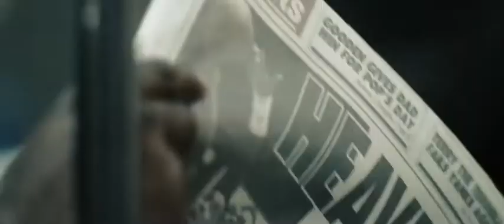Diary Of An Introvert [Incomplete]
A project I never got around to finishing, maybe because it got too personal. Maybe some other reason. Should've finished it though...